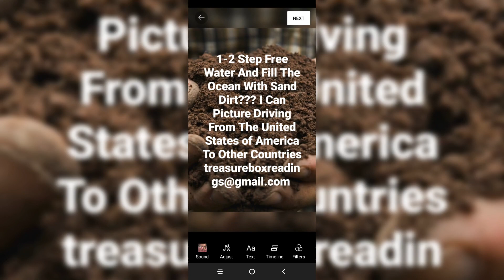Silver Lining Picture Driving From The United States of America To Other Countries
I would love to visit Yellowstone National Park Supervolcano Soon and like to know more information and I think The Volcano In Wyoming Moving To Different States Possibly Traveling Beneath The Surface And Coming Up In Other States Id It Possibly What's Going On Beneath The Surface Throughout The United States of America And Other Countries Volcano Maybe Spreading Beneath The Surface As Well?? Thank you
Free Water Water Should Be Free The Ocean Water Levels Rising Against USA And Other Countries Is Why The Animals Breeching I have a great idea waiting on the patent Silicone Ocean Net And Ocean Net To Prevented Sharks From Breaching Land Drain Some Ocean Water Fill The Ocean With Sand Dirt And Driving From The United States of America To Other Countries I Can Picture This I Can't Wait...

Yellowstone National Park Supervolcano Emergency Evacuation Plan Products And Services New World Order
Beneath The Surface Volcano Pacific Ocean Ring of Fire of Fire Domino Effect Voyage To Atlantis Emergency Evacuation Plan Products And Services New World Order...
1) No War Zone

2) Beneath The Surface Volcano Pacific Ocean Ring of Fire Domino Effect Voyage To Atlantis Emergency Evacuation Plan Products And Services

3) Free Water The Water Is Rising Against Us In The United States of America To Other Countries

4) Fill The Ocean With Sand I Can Picture Driving From The United States of America To Other Countries

5) Silicone Ocean Net 🥅

6) Bomb Shelters Around Refinery Companies Pyramids

7) Tall Brick Ocean Wall Across The Sands Beaches Oceans Prevented Tsunami Breeching On Lands

8) Noah's Ark Rescue Boats And  Life Guard Wooden Foot Paddle Boats Also Rescue Ppl From The Sharks

9) More Sewers

10) Life Jackets Vest Scuba Gear Scuba Chute

I am working on New World Order Project Beneath The Surface Volcano Pacific Ocean Ring of Fire Domino Effect Voyage To Atlantis Emergency Evacuation Plan Products And Services Fill The Pacific Ocean Ring of Fire With Sand Driving From The United States of America To Other Countries Deadline 06/2022